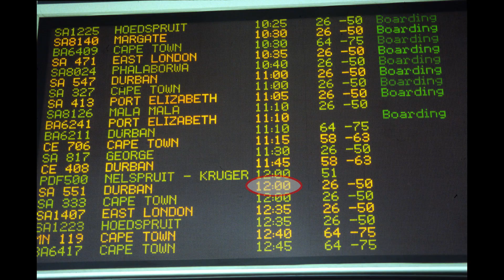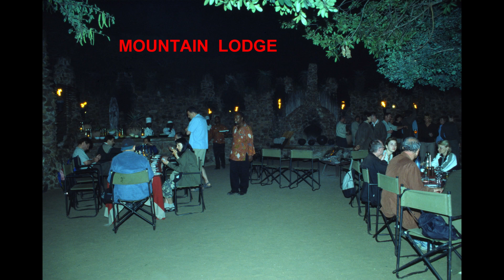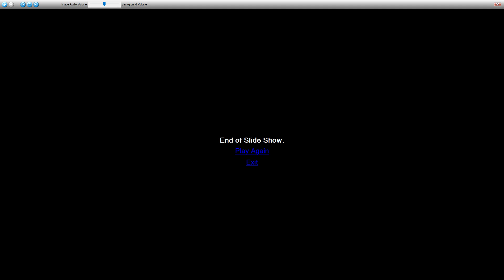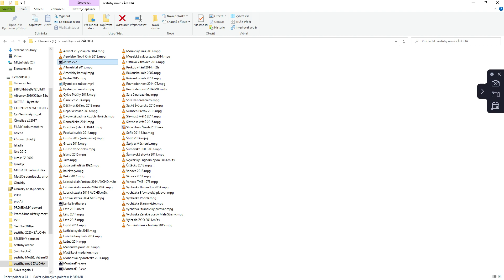Afrika 2004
Firemní zájezd za hranice všedních dnů.